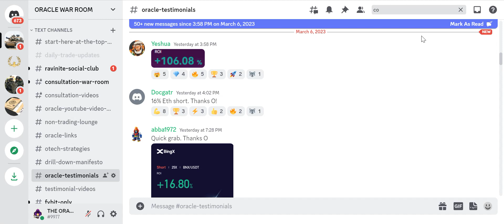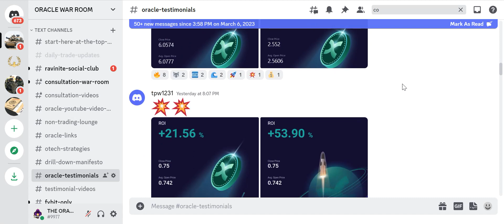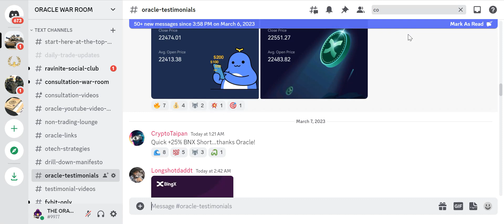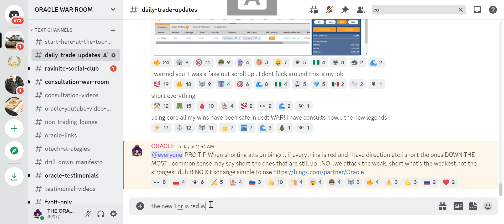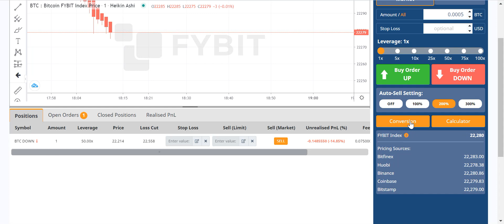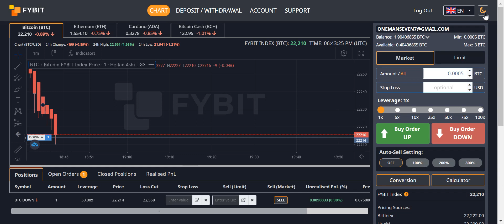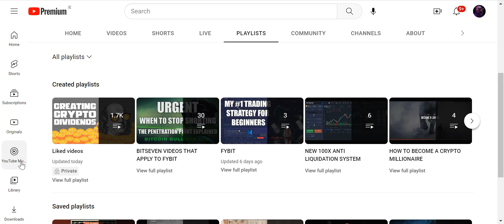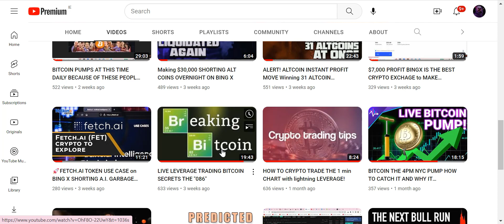HOW TO ENTER A BITCOIN SHORT WITH LIQUIDATION PROTECTION FYBIT